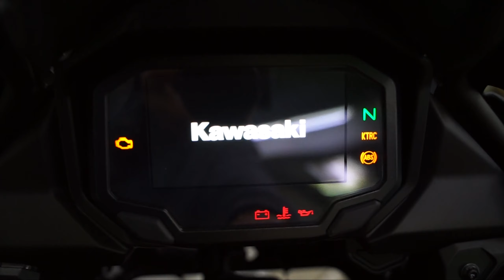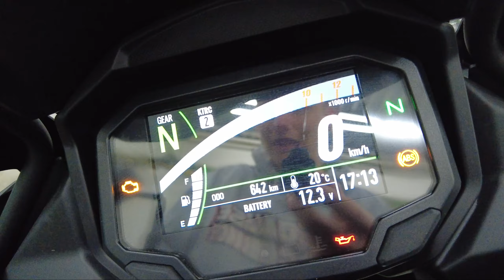Kawasaki Versys 650 2022 Test | Die perfekte Einsteigertourer?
• Was bei dem Wetter hilft

ALLGEMEINE INFOS
• Motorräder: Kawasaki Versys 650 2022

• Meine Spiegel
• Mein Werkzeug
• Mein Kettenreiniger
• Mein Kettenspray

• Empfehlenswerter Shop für Motorradbekleidung (Werbung)
SPARE JETZT 10% DURCH DEN CODE "Slaty010" AUF JEDEN ARTIKEL IM SHOP VON TRINKNER!

• Outrolied: NIVIRO - I Just Wanna

0:00 Begrüßung
0:19 Walkaround
5:00 Sitzposition und Armaturen
9:26 Motor / Getriebe
13:58 Fahrwerk / Fahrverhalten
16:32 Bremsen
19:22 Eure Fragen
20:30 Emotionen und Vertrauen
21:50 Fazit